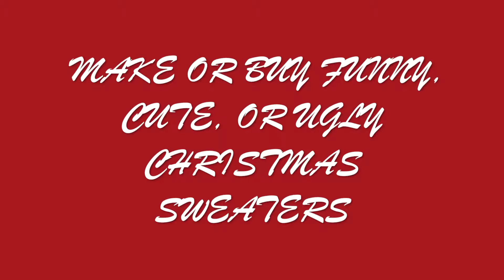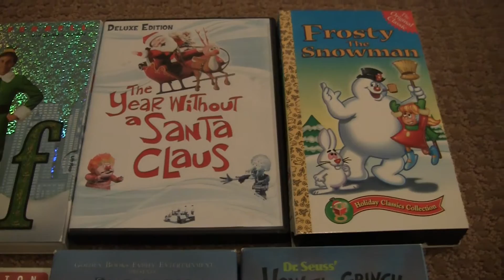Fun Things to do During the Holidays!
**Remember to watch this video in HD
My Shirt: Target(boys XL lol)